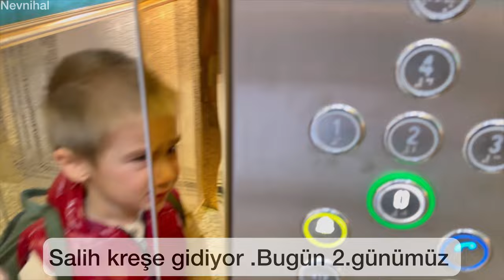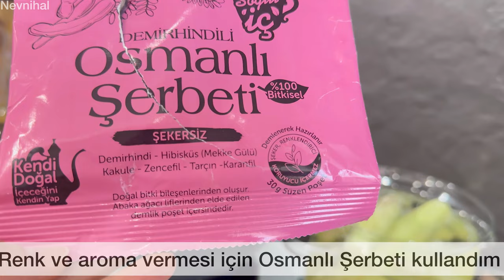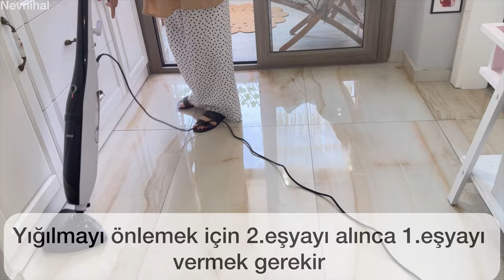FARKLI KIŞ HAZIRLIKLARI☃️5 ÇAYI MİSAFİR MENÜSÜ☕️3 KATLI SİHİRLİ KEK🍰TAM ÖLÇÜLÜ PATLICAN REÇELİ🍆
Merhaba yeni videoma hoş geldin.😊 Bu sessiz vlog'da Kış hazırlıklarına devam ediyorum.2 harika kahvaltılık kışlık tarif, biberli sos ve patlıcan reçeli yaptım. Salihcanın yeni kreşe başlama süreci, yeni sade ve şık standlı fincan takımı☕ 5 çayı misafir hazırlığı, mutfak dekorasyonu ve ev temizliği ile dolu dolu bir vlog oldu.

Sizi çok seviyorum. Umarım keyifli vakit geçirirsin. İyi seyirler.💞

00:00 video özeti / intro / sessiz vlog / öğretmen anne / 24 saat var /silent vlog / günlük rutin
00:25 okul alışverişi / okula dönüş / kırtasiye alışverişi / akşam rutini
00:35 bim standlı kahve fincan takımı / akşam alışverişi / akşam rutin /
01:00 yeni mutfak dekorasyonu / kahve köşesi / asmr
02:06 kırtasiye malzemeleri / oyun hamuru / kreş malzemeleri / okul çantası hazırlığı / beslenme çantası / kreş seti
02:38 haftalık beslenme programı / beslenme listesi/ sticher modelleri
04:35 kışlık tarifler / kahvaltılık tarifler / kahvaltılık sos / kahvaltılık biber kızartması
06:38 kolay atıştırmalık tarifler /çay kahve yanı atıştırmalık / hurmalı toplar / elmalı yulaflı toplar
09:08 akşam mutfak temizliği / temizlik motivasyon / ocak temizliği / temizlik bezi
10:30 cezvede sütlü kahve nasıl yapılır / cam cezve modelleri / cezvede kahve / kahve keyfi / balkon keyfi / balkon dekorasyonu / Erzurumlu İbrahim Hakkı marifetname
12: 06 patlıcan reçeli / patlıcan tatlısı / patlıcanlı tarifler
12:32 okulun ilk günleri / sabah rutini
12:18 değişik tatlı tarifi / kahvaltılık tarifler / misafir hazırlığı
15:21 sulu muhallebi tarifi / kolay tatlı tarifi / sütlü tatlılar / çay saati tarifleri / 5 çayı ikramlıkları
16:49 bayatlamayan kurabiye tarifi kolay / tereyağlı kurabiye / fıstıklı kurabiye
19:26 limon turşusu
20:35 sihirli kek / 3 katlı kek tarifi / kek kalıbı / kek fanusu / supla modelleri
22:14 pasta süsleme / tatlı süslemeleri
23:19 misafir tabağı / misafir tatlısı / misafir sunumları / misafir menüsü
23:43 sade ev temizliği / dyson V8 temizliği / sade ev düzeni / hol halısı / salon halısı / istikbal oturma odası takımı / istikbal elizya yemek odası takımı / sade yaşamak
24:05 buharlı mop nasıl kullanılır / buharlı mop beko

Eng: Nevnihal is on silent vlog channel ; You can find topics such as minimalism , declutter, plan with me , speed cleaning, declutter with me, minimalism decluttering, decorate with me, homemaker, extreme clean, deep cleaning, new clean with me, speed clean with me.